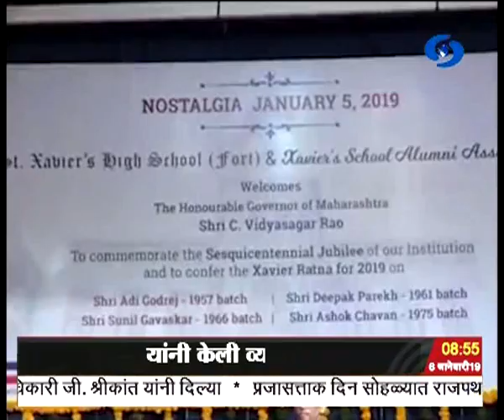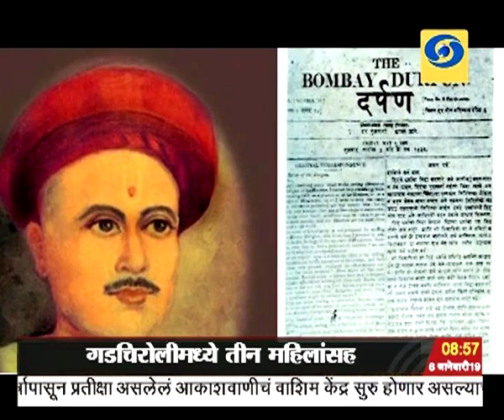पाऊणेनऊच्या बातम्या, दूरदर्शन सह्याद्री वाहिनी..(०६ जानेवारी २०१९)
ठळक बातम्या. सामान्य माणसाचं जीवन सोपं व्हावं, यासाठी सरकार प्रयत्नशील असल्याचं पंतप्रधान नरेंद्र मोदी यांचं प्रतिपादन

आगामी लोकसभा निवडणुकांसाठी भाजपानं उत्तरप्रदेश, तामिळनाडूसह सहा राज्यांसाठी पक्ष प्रभारींची केली नियुक्ती

देशाच्या उज्ज्वल भविष्यासाठी गुणवत्तापूर्ण नेतृत्वाची आवश्यकता - केंद्रीयमंत्री नितीन गडकरी यांनी केली व्यक्त

गडचिरोलीमध्ये तीन महिलांसह सात नक्षलवाद्यांनी केलं पोलिसांसमोर आत्मसर्मपण

मराठी पत्रकारितेचे जनक बाळशास्त्री जांभेकर यांच्या जयंतीनिमित्त आज राज्यात सर्वत्र साजरा होत आहे पत्रकार दिन

सिडनी इथं सुरु असलेल्या क्रिकेट कसोटी सामन्यात ऑस्ट्रेलियाचा डाव ३०० धावात आटोपला, यजमानांवर फॉलोऑनची नामुष्की

पाबुक चक्रीवादळ आज संध्याकाळी अंदमान निकोबार बेटांवर धडकण्याची शक्यता...